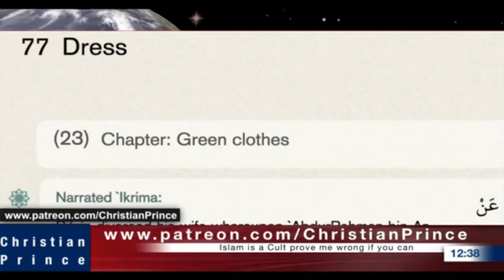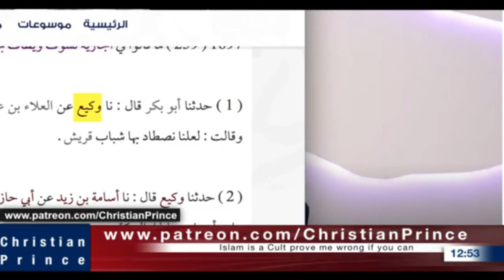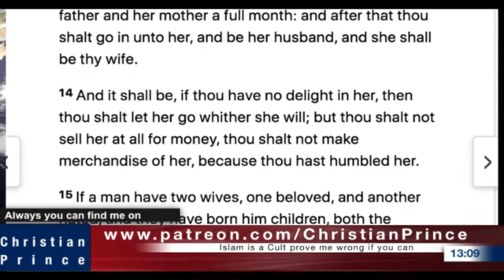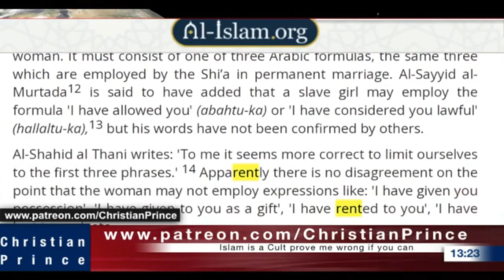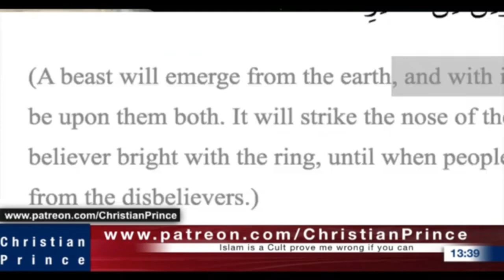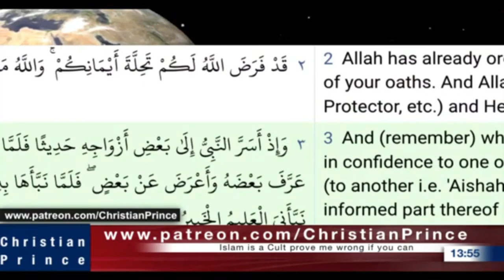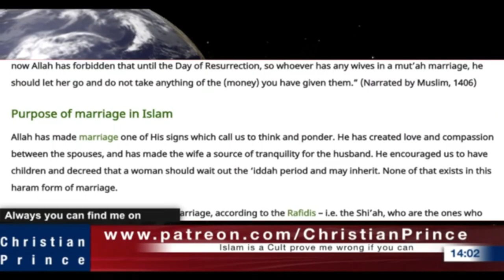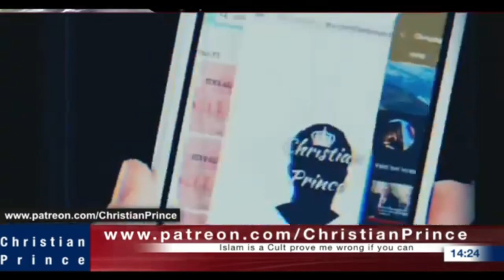Christian Prince Re-Runs: Live debate - Open challenge, The Laughable Holy Quran, Part Two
CP uses the Islamic sources to refute the commentaries. It's that simple. CP also takes a call and discusses polygamy and muta.  The easily fact-checked Islamic sources are apparently non-existent, even though they are on the screen.